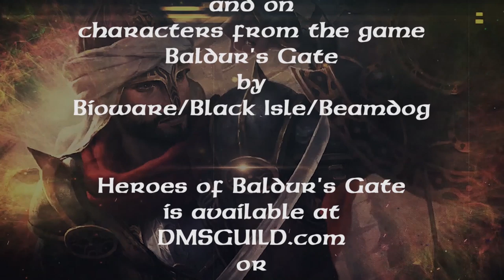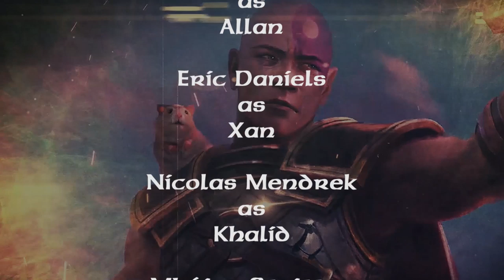Heroes of Baldur's Gate: The Black Net | Ep. 5 - Spiders and Wolves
Spiders and Wolves - the fifth episode of Heroes of Baldur’s Gate: The Black Net finishes up the spider nest, taking all shortcuts needed and maybe setting fire to a thing or two. The trail leads the Orkenspalter TV crew west, to the remains of a giant oak, infested with … werewolves?

Cast:
Mháire Stritter: @OrkenspalterTV
Julia Klein: @doodlejule
Eric Daniels: @Caldaryn
Max Cannings